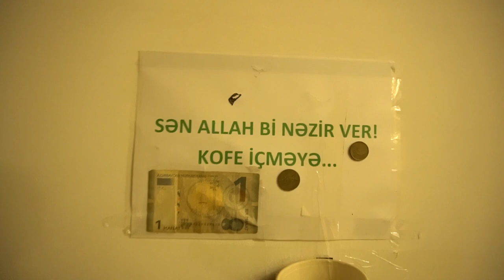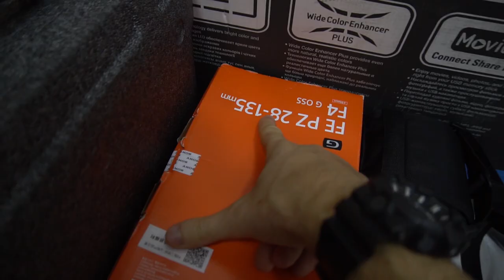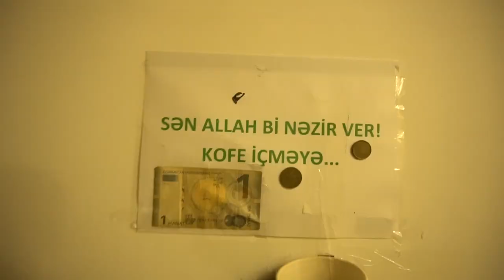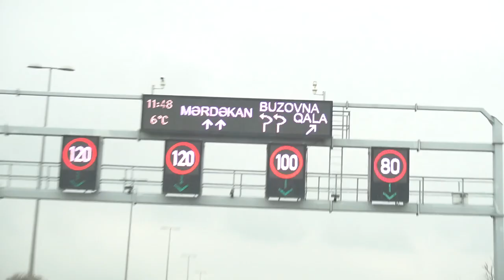VLOG #5 Vestel reklam çarxı və PRoMetenin albom haqqında açıqlamaları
Beləlilkə bu gün ki vlog-umda:
• Vestelə reklam çəkdik
• Türkiyədə reklam seti necə olur =)
• Yenidən PicMus
• Yenidən IndiBax
• PRoMetenin klipi üçün məkan axtarışı
• Albom haqqında bəzi xəbərlər